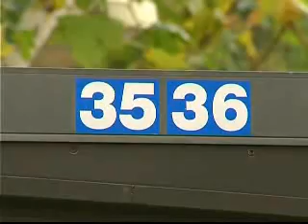Los vecinos del Picarral piden que se cumplan las frecuencias de la línea 35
Las asociaciones de vecinos Tío Jorge Arrabal y Picarral Salvador Allende han efectuado este lunes un recorrido en los autobuses de la línea 35, con motivo de la puesta en marcha del servicio con autobuses articulados. Allí han pedido que se cumpla con las frecuencias establecidas.